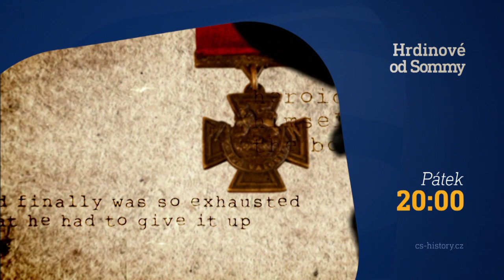Hrdinové od Sommy (7.7.2023 ve 20:00 na CS HISTORY)